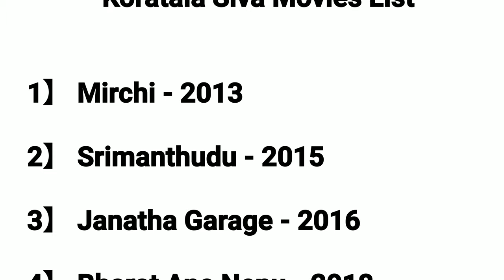Koratala Siva Movies List - short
Music:I created this video with the YouTube Video Editor

I gather this information from the web. Check more on Wikipedia in case of any concerns.